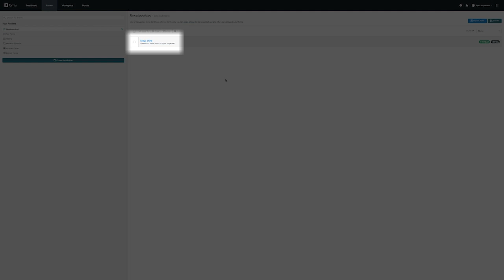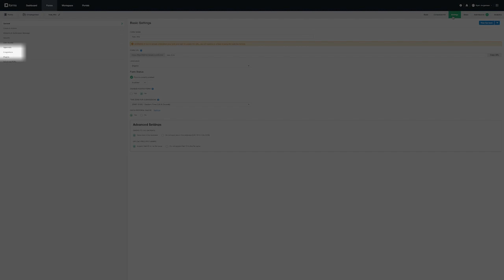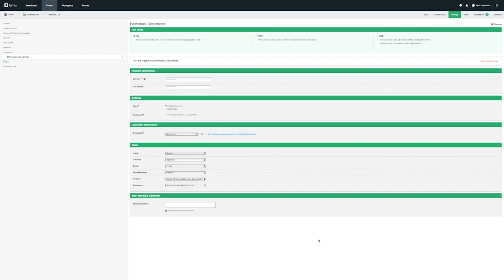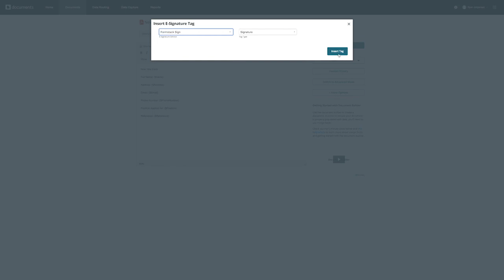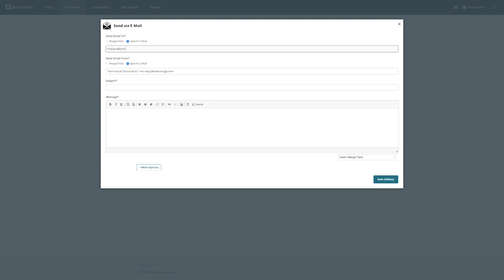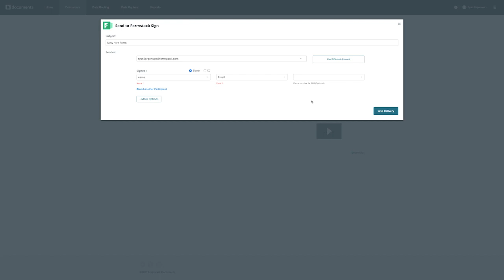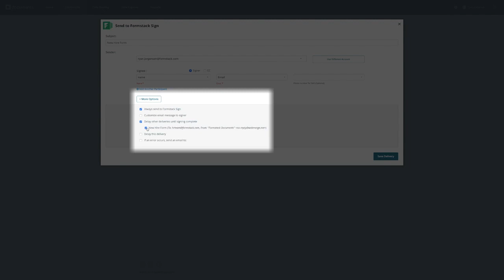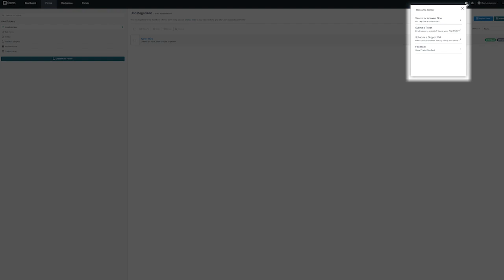Suite Series Part 4 - Integrations and how to combine our products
The Formstack Platform is a full suite of workplace productivity tools that automate manual processes, deliver solutions quicker, and go from idea to workflow —all with clicks and no coding.

The Formstack suite enables users to design and connect Formstack Forms, Documents, and Sign together via integrations or workflows through Copilot.

In this fourth and final video of our four part series, we will be taking you through how to utilize and combine all 3 of our products as well as what would be required to setup an integration with any of our supported third party integrations.

-- Create signup forms, surveys, order forms, event registrations, and more with Formstack.

LEARN ABOUT FORMSTACK’S PRODUCTS